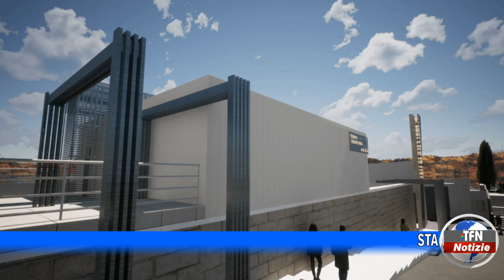Cremazioni, apre un centro a Delia